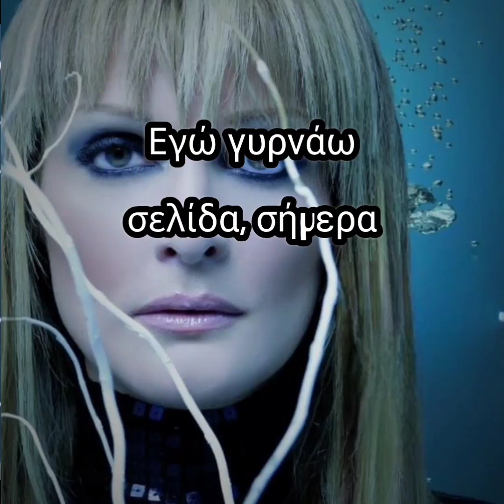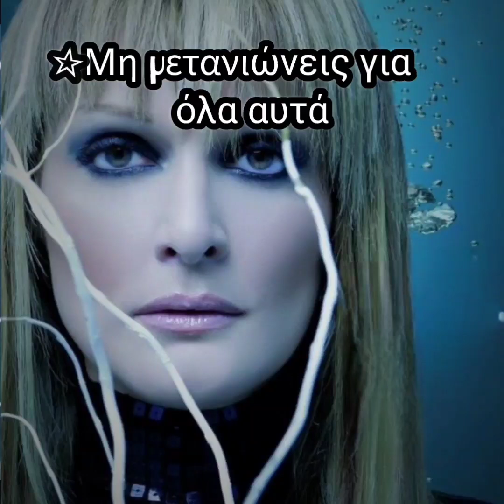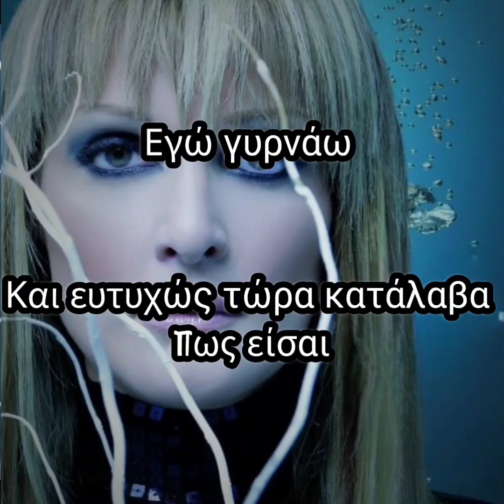Νατάσα Θεοδωρίδου - Δεν Περιμένω - Καραόκε (πρωτότυπες χορωδίες)